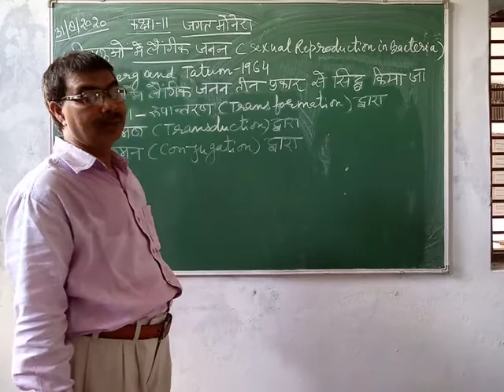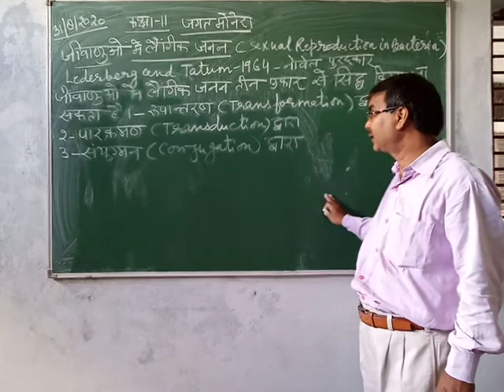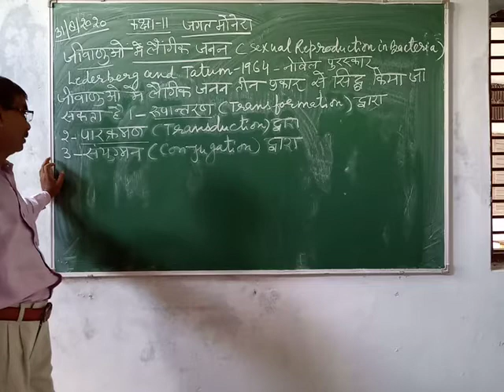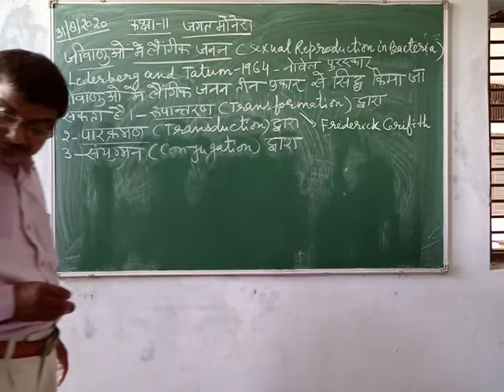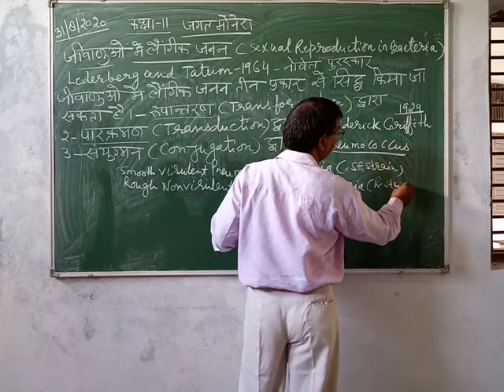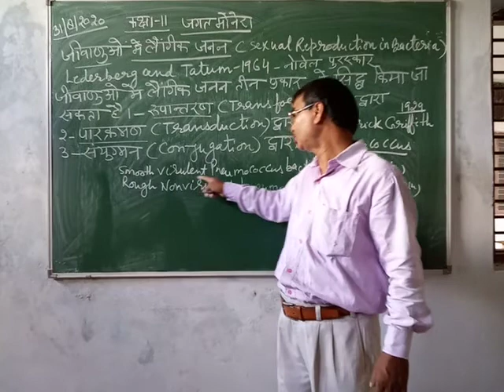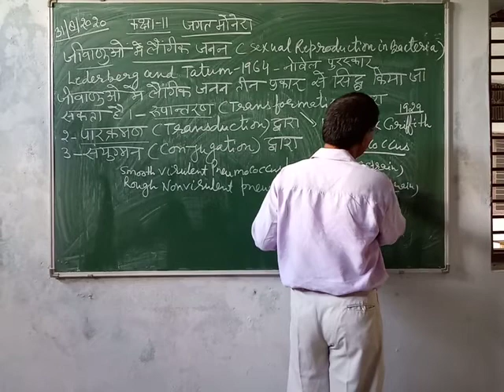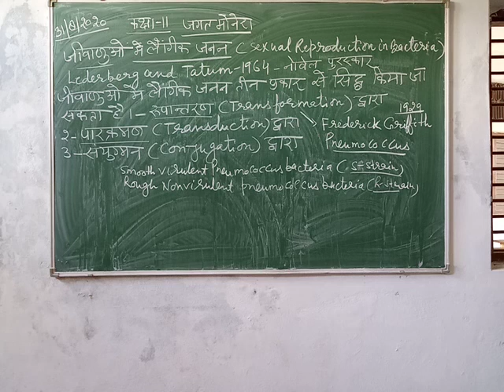Class-11 Biology Hindi Medium जगत–मोनेरा By Arun Srivastava